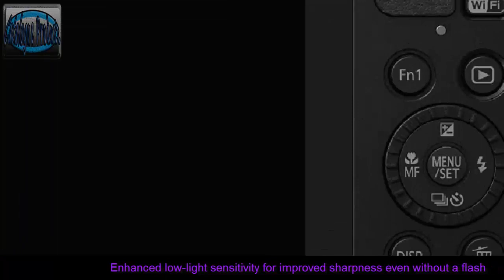Panasonic DMC-ZS50K LUMIX 30X Travel Zoom Camera with Eye Viewfinder